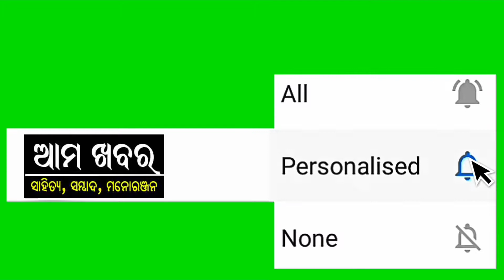Galpa Latika Bilash, Bargarh, Ama Khabar, Loharakhandi Sahitya Sansada, Ganjam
Loharakhandi Sahitya Sansada, Bhanjanagar, Ganjam observed 19th Foundation Day of organization on 2nd October 2020. We are organized a competition for Acting, One Act play, Drama, Mimicry, Comedy, Poetry recitation, Short Story, Drawing, Speech, Story Telling, Fancy Dress, Recipe, Rangoli, Art & Craft, Personal Talent.
- Competitions for all age group people - 2 to 5 min video, 2 photo and address should be sent through whatsapp no. - Every video starting first self introduction - Winner can selection depends on viewers.
- Individual, Group and multiple entries allowed. - Every participate will get Digital Certificate - Winner will get certificate and Medal